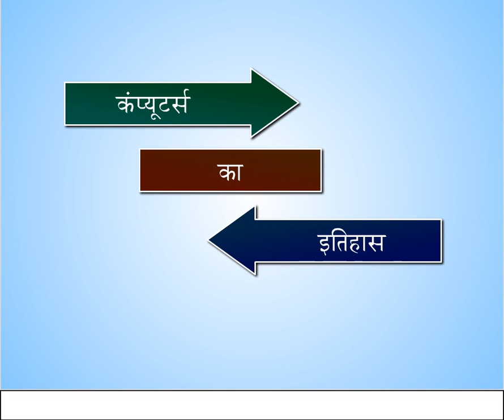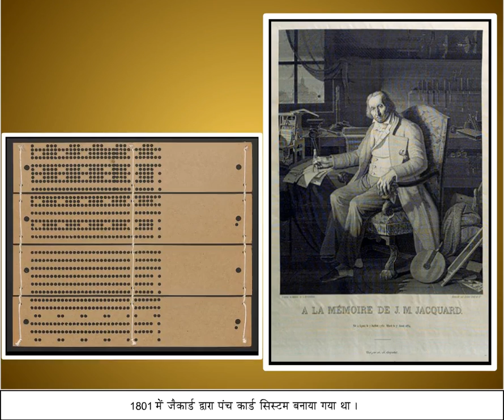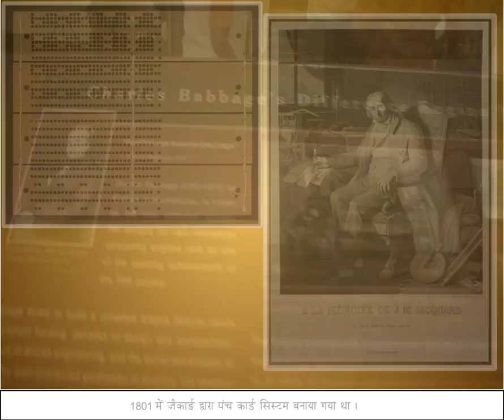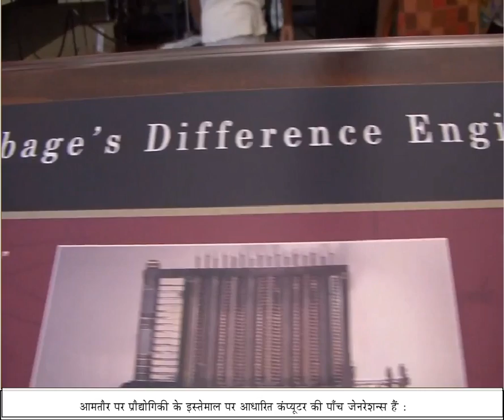कंप्यूटर का इतिहास